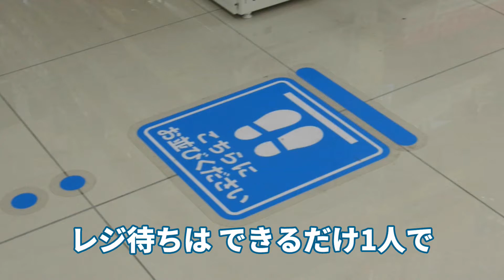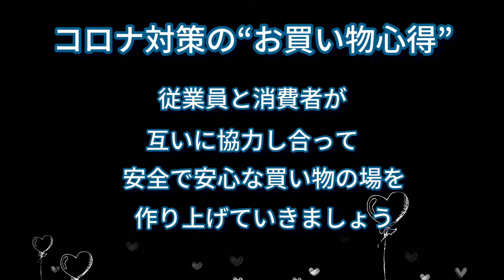【Stay Healthy】コロナ対策の “お買い物心得”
【Stay Healthy and Happy】　～それぞれの健康・幸せのために～

「最も身近なお出かけ先」お買い物時に  今だから気を付けるべき コロナ対策 “心得” を再認識！

新しい生活様式  感染症予防のための具体的な行動・意識するべき点を紹介

従業員と消費者が 互いに協力しあって
安全で安心な買い物の場を
一緒に  作り上げていきましょう